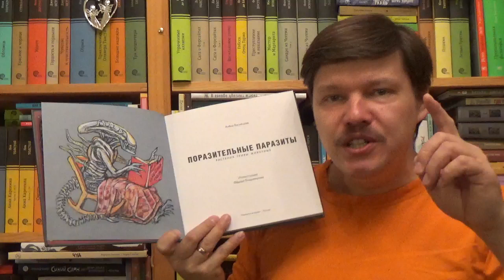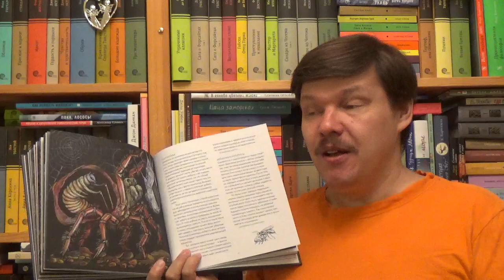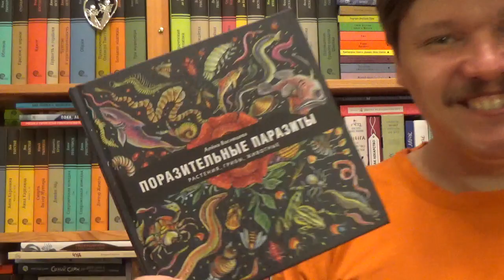Алена Васнецова. Поразительные паразиты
Васнецова Алена. Поразительные паразиты / Илл.: Владимиров Ф. - М.: Пешком в историю, 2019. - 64 с. - (Серия: Мир вокруг нас) - ISBN: 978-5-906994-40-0 Аннотация к книге: "Ну и паразит же ты!" - говорит хозяин своему коту, утащившему со стола сосиску. "Паразиты окаянные!" - кричит старушка птицам, клюющим ягоды на огороде.Да мы часто используем это слово, не думая о его научном смысле. Но для учёных "паразит" совсем не ругательство, не прозвище, а серьёзный научный термин. В биологии так именуются организмы, живущие за счёт других. Мы окружены паразитами со всех сторон, хотя порой и не подозреваем об этом. Они всюду: в воде и на суше, в диком лесу и в современном городе. Иногда и внутри нас самих! Кого только нет в этом огромном сообществе! Растения и грибы, черви и моллюски, насекомые и раки. Есть даже рыбы, птицы и звери. Все они очень разные, но всех объединяет одна общая черта - стремление пожить за чужой счёт. Мир паразитов фантастически необычен - словно мир инопланетян, чудом оказавшихся на нашей планете. Нам зачастую трудно понять их вкусы и привычки. Трудно вообще принять само их существование. Но это часть нашей природы. Это вполне земные твари и в какой-то степени наши эволюционные родичи. Просто они пошли другим путём. Многие спросят: "Зачем вообще надо задумываться об этой гадости?" Не будем обобщать, паразиты - это далеко не всегда гадость. Например, вряд ли кто-то назовёт гадостью омелу, с которой связаны традиции многих народов. И повернётся ли язык называть гадостью романтичную кукушечку, воспетую в стихах и песнях? А ведь она тоже паразит. Как, вы об этом не знали? Или вот грибы, вырастающие паразитическим образом, но приносящие нам, людям, пользу. Берёзовый трутовик, например, он же чага, служит сырьём для противоопухолевых препаратов. Кордицепс, паразитирующий на некоторых видах насекомых, также служит сырьём для изготовления лекарств. Про пенициллин и говорить нечего, этот грибок-паразит, совершивший переворот в медицине, известен всем. И примеров таких необыкновенных паразитов можно привести ещё много. О том, как живут паразиты, зачем они нужны в природе и что могут дать людям, вы узнаете из этой книги. Кстати, первой детской книги в России на подобную тему! Для младшего и среднего школьного возраста.

О детской литературе: что прочесть, кто пишет, где обсуждают? Более 170 ссылок:
Как сэкономить, покупая книги? -

Хорошего чтения!